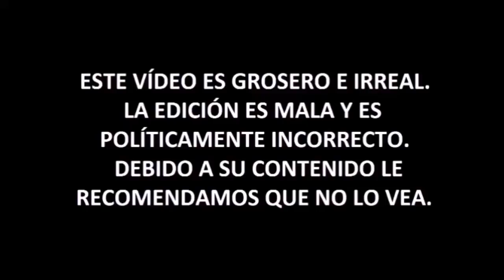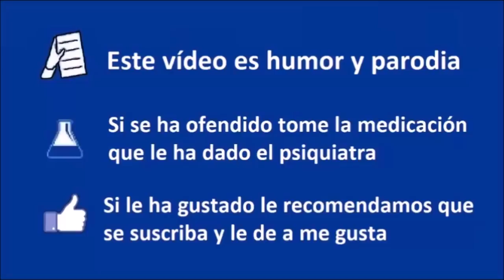Feminazi - Especial +10.000 subs - Irantzu Varela - Coto de Caza Progre 27